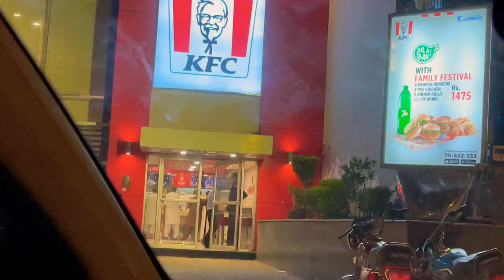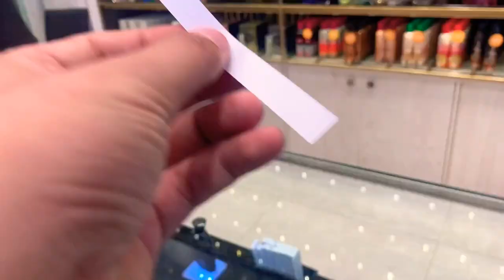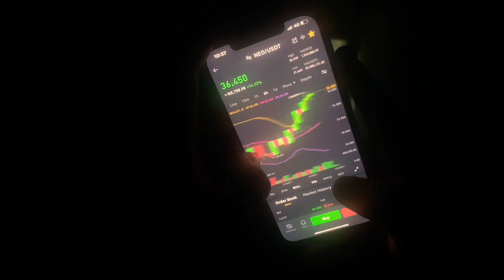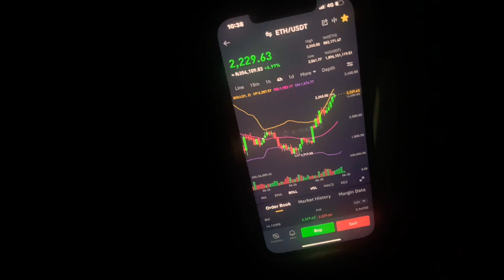Jim khana membership | Eid Shoping | New Furniture | Morning to Evening